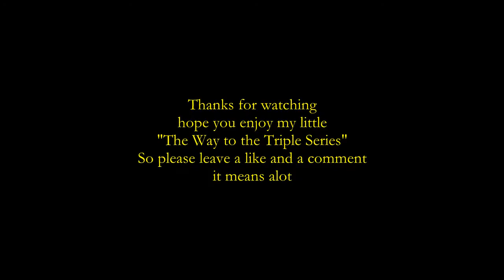The Way to the Triple #2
Hey guys today i bring you the new "The Way to the Triple #2" vid so i hope you enjoy it please leave a like and a comment and when you like what see stay tuned and subsrice it mean a lot and thanks to all for there support love you all.
Please check out our Team Channel that he grow´s a little bit ;)